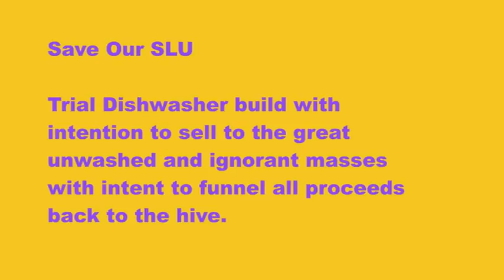Attempt at a SecondLife Dishwasher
An unsuccessful trial to make a dishwasher in second life.